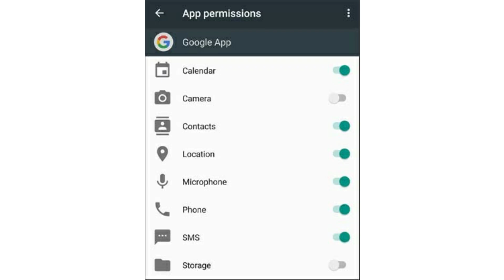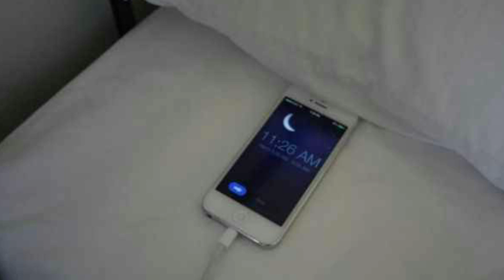Don't Do These 6 Things In Your Mobile In Tamil 😨😨😨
Expiry Date: March 31th

Expiry Date: February 29th